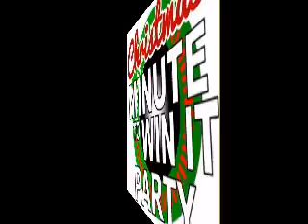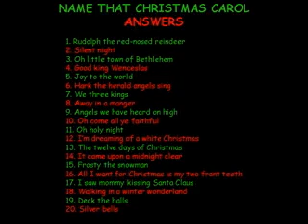Christmas game decorations ideas